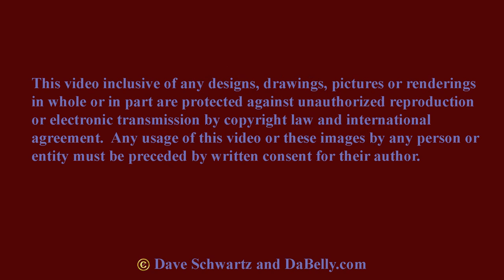ARSIS - Talking About "Visitant"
Arsis is an American extreme metal band from Virginia Beach, Virginia, formed in 2000.  They are about to release their 6th studio record - "Visitant" whis is a concept album built around the horror film genre.  While the album features songs that celebrate many classic horror icons, the songs are not unified to tell a singular story.  Unique in approach, vocallist James Malone shared that the idea of the record originated from his childhood where he fixated on every old horror movie that he could find.

"Visitant" has given birth to a pair of videos so far - "Tricking the Gods" and "Hell Sworn."  Arsis is currently on the Bloodletting North America XII tour where I sat down with James Malone and Noah Martin to talk about being back out on tour and the new record, "Visitant."  Check out the video!